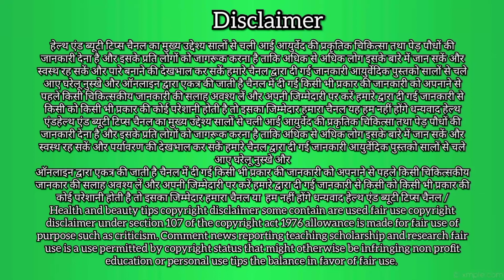कत्था के फायदे और नुक्सान //Benefits of cutch